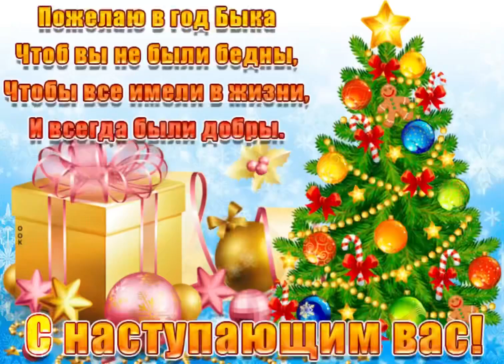С НАСТУПАЮЩИМ НОВЫМ ГОДОМ 🎄🎉 С НАСТУПАЮЩИМ ГОДОМ БЫКА 🐂 ☃️Красивое поздравление 🥳🎅🎄Открытка🎄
Поздравляю с наступающим Новым годом! Желаю, чтобы все невзгоды и заботы остались в уходящем году. Пусть Новый год войдет в нашу жизнь бурей положительных эмоций, радости и исполнившихся желаний. Желаю всем здоровья, любви, достатка и невероятных впечатлений от каждого грядущего дня!

Еще чуть-чуть, еще немножко...
И тихо постучит в окошко
Год наступающий. Он новый!
И запах в комнате еловый,
И огоньки гирлянды яркой,
И предвкушение подарков —
Всё это праздника черты.
Так пусть сбываются мечты!
Всех благ, добра, тепла, удачи,
Здоровья, а к нему в придачу
Заряда бодрости и сил.
Чтоб год лишь счастье приносил!